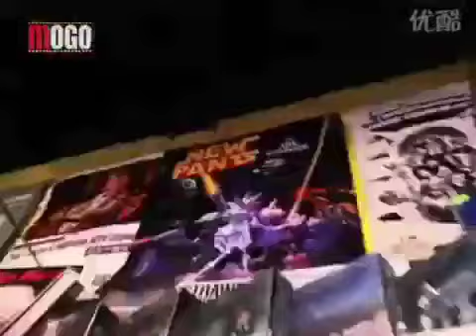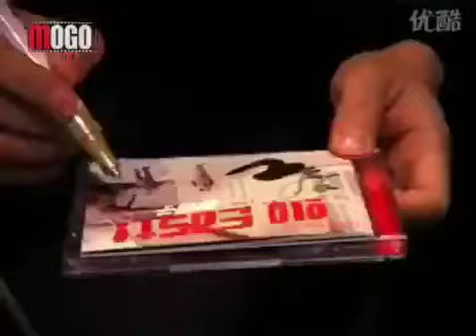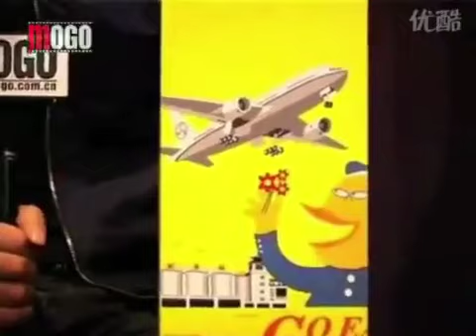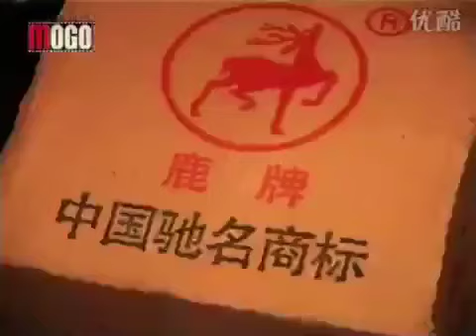【新裤子乐队】09年 MOGO音乐专访《go east》